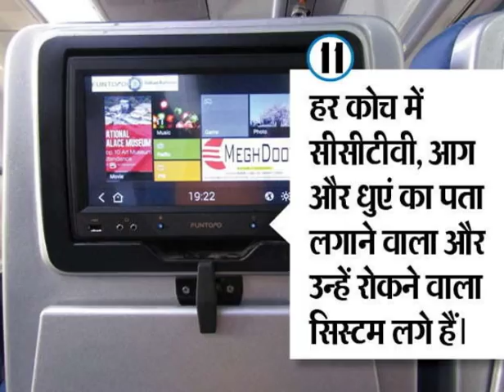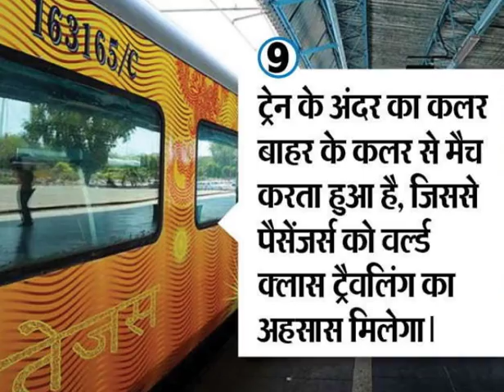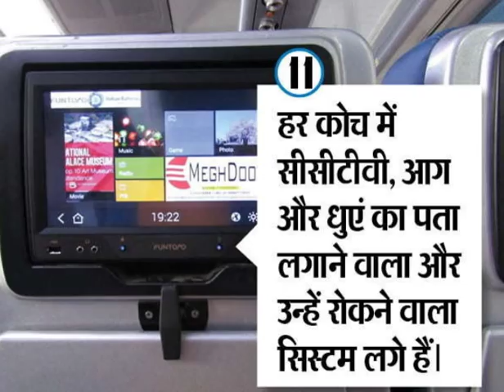Tejas Express fastest train of India reaches Mumbai from Goa before its time